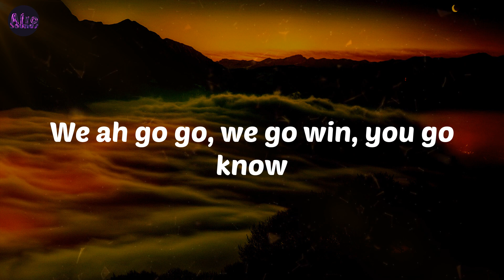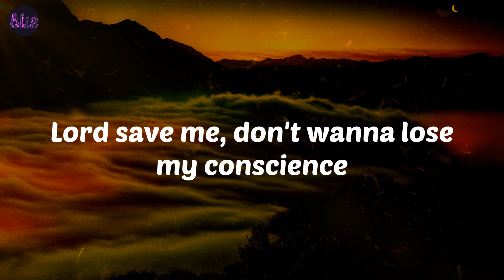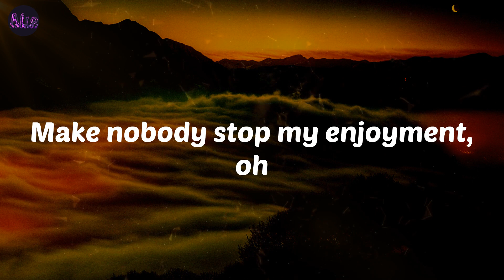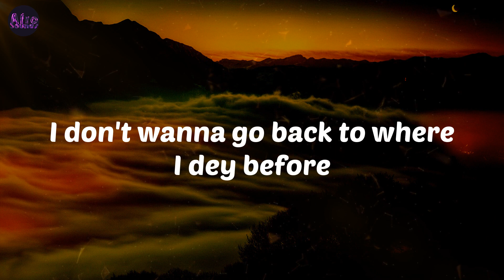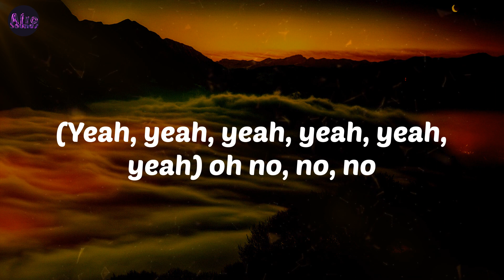Alcohol - Joeboy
Joeboy Alcohol

Lyrics/Paroles:
(Mad)
Ebélébé
(Yeah, yeah, yeah, yeah, yeah, yeah)
Ebélébé
Ebélébé
Ebélébé
Ebélébé
Ebélébé
Ebélébé
Ebélébé
Pon deck
(Oxygene Mix)